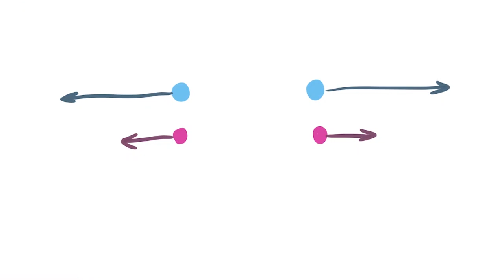Prawo Coulomba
Prawo Coulomba to bardzo proste prawo, ale nie jest do końca prawdziwe, kiedy ładunki się poruszają. Należy pamiętać, że prawo to dotyczy inercjalnego układu, w którym ładunki są w spoczynku.

Filmik usiłuje pokazać zagadnienie w taki sposób, byś nie tylko poznał, ale i zrozumiał to prawo.
1:43 - kulomb [C]
2:18 - ładunek elektronu
4:16 - prawo Coulomba
7:28 - k - współczynnik proporcjonalności ośrodka
7:53 - k dla próżni
8:50 - ε - stała przenikalności elektrycznej
9:40 - zagadka
10:23 - stała dielektryczna
10:38 - wizualizacja zależności siły elektrostatycznej od odległości
11:13 - siła elektronów w próżni umieszczonych 1m od siebie
MATERIAŁY MERYTORYCZNE

📖 Wykłady Pani Zofii Rogalskiej
📖 Z Fizyką w Przyszłość.  Liceum ogólnokształcące klasa 1-3. Podręcznik. Część 2. Maria Fiałkowska, Barbara Sagnowska, Jadwiga Salach, Małgorzata Godlewska, Marek Godlewski. Wydawnictwo: Zamkor.
📖 Wybieram fizykę 2. Jadwiga Salach, rok wydania 2011, wydawnictwo: Zamkor

🎵 Muzyka Acoustic Meditation z biblioteki Youtube
Napisz feedback w komentarzu. Czy chcesz, by Słowacki pojawiał się częściej? A może powinien dołączyć do niego jakiś fizyk? Który?